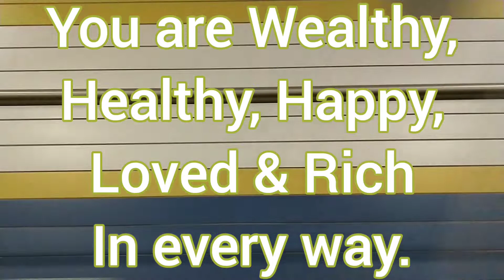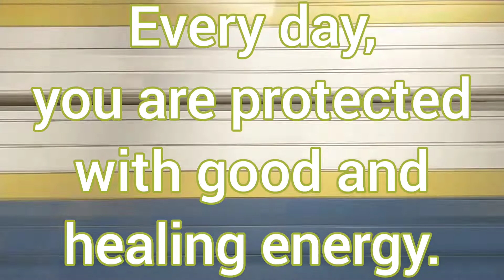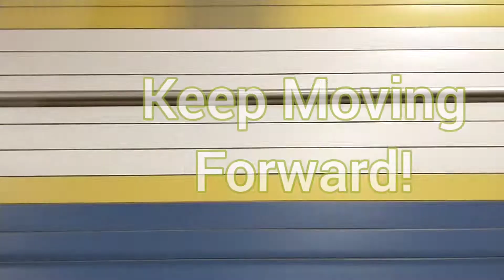Battery Tunnel-Inspired Affirmations With Music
This piece was inspired by a car ride through the Battery Tunnel heading to Brooklyn.  The wall had a fun look to it while zooming by so thought it might make an interesting backdrop behind some new upbeat music & uplifting affirmations.  Hope you enjoy.

Try to think of how you may transform your day into something positive as you're listening.

Featuring the fabulous, Carol McWilliams (my Mom), as the "Keep Moving Forward!" voice which will motivate you to keep marching confidently on through life and its difficult challenges.